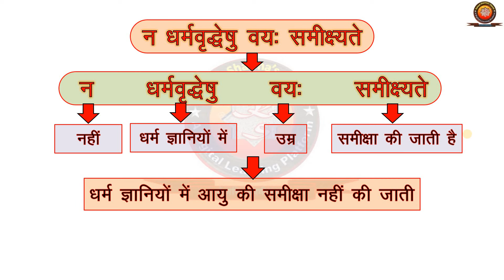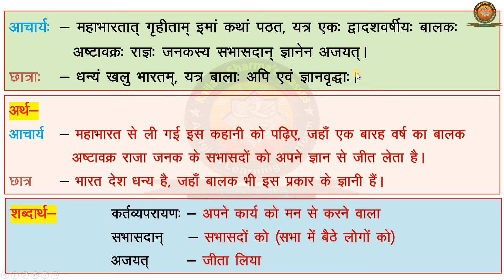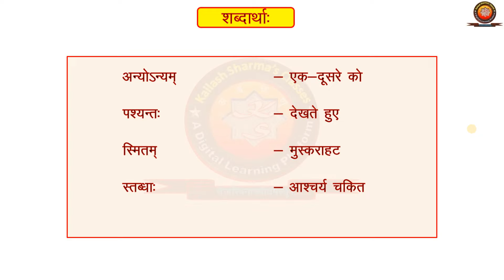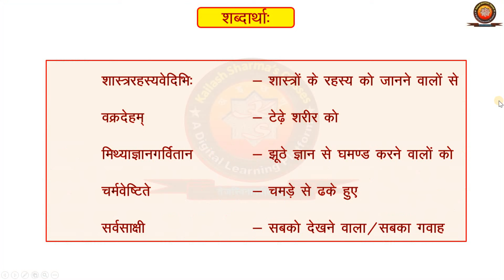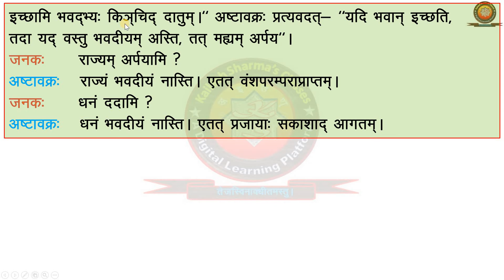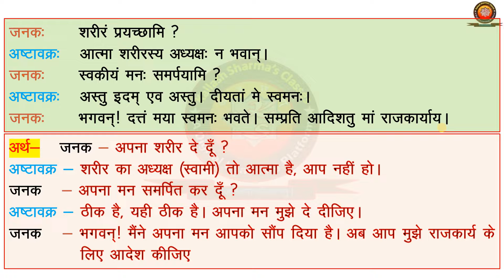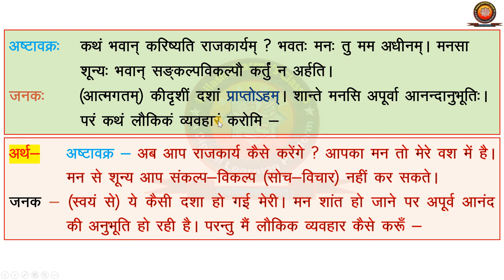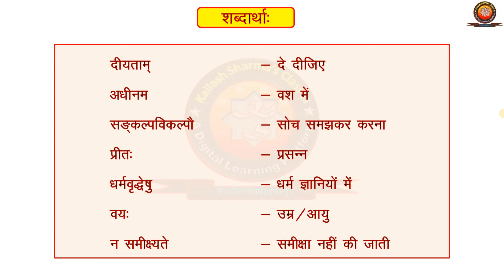Manika Class 9 Sanskrit Chapter 8 Na Dharmvriddheshu Vayah Samikshyate न धर्मवृद्धेषु वय: समीक्ष्यते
Manika Class 9 Sanskrit Chapter Chapter 8 Na Dharmvriddheshu Vayah Samikshyate (न धर्मवृद्धेषु वय: समीक्ष्यते) with Hindi Translation / Explaination by KAILASH SHARMA

इस विडियो टुटोरिअल में सम्प्रेषणात्मक संस्कृत कोड नं 119 कक्षा 9 की पाठ्यपुस्तक मणिका भाग - 1 के पाठ - 8  “न धर्मवृद्धेषु वय: समीक्ष्यते”  का हिंदी अनुवाद, कठिन शब्दार्थ एवम् भावार्थ का विस्तृत वर्णन है।

MANIKA CLASS 9 SANSKRIT CHAPTER 8 NA DHARMVRIDDHESHU VAYAH SAMIKSHYATE

00:00 - परिचय
00:42 - संवाद
05:04 - हिंदी अनुवाद